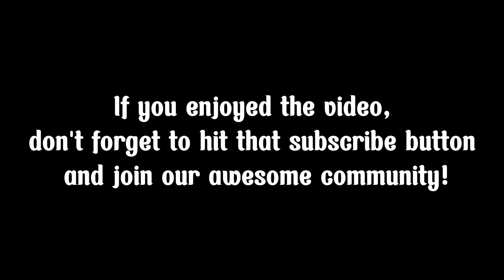Funny Duel with My Bestie in Bedwars! 😂🔥 Epic Laughter & Battles! 🎮